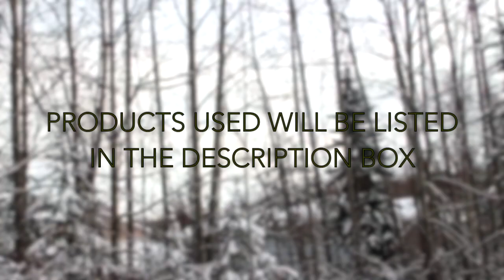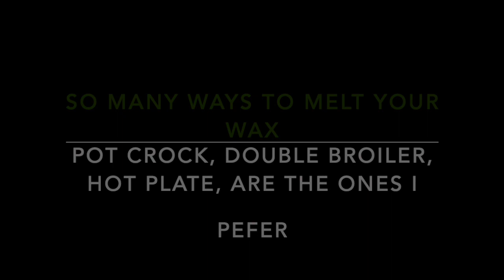BEGINNER CANDLE MAKING STEP BY STEP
BEGINNERS STEP BY STEP GUIDE TO MAKING SCENTED CANDLE.
FB: Reflection Ave Candle Co

PRODUCTS USED:
WAX - NATURES GARDEN
FRAGRANCE - CANDLE SCIENCE
TIN -CANDLE SCIENCE
WICK - CANDLE SCIENCE